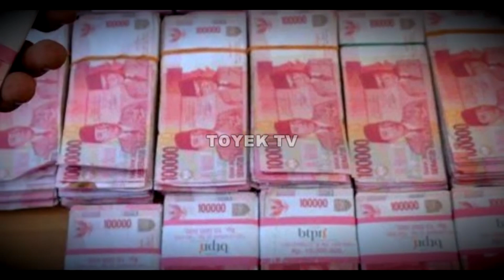Inilah yang tidak di sadari manusia di saat manusia itu masih hidup !!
tidak ada yang perlu di sombongkan karna apa yang kita punya di dunia ini adalah titipan semata, terima kasih